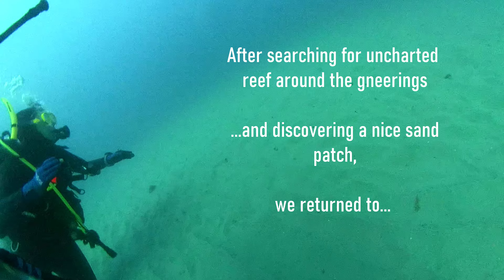Mudjimba Island on a swell day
luttle merky bet awlroit.